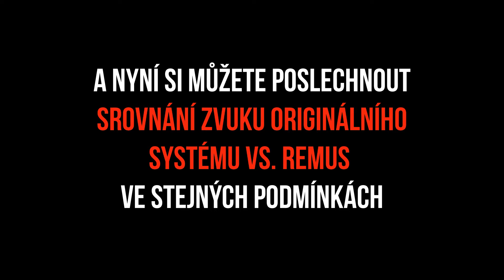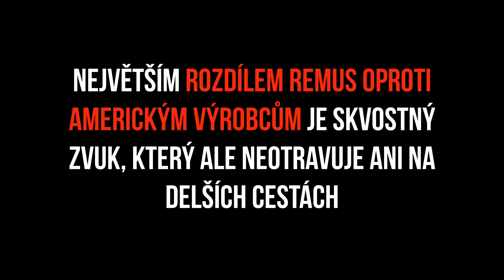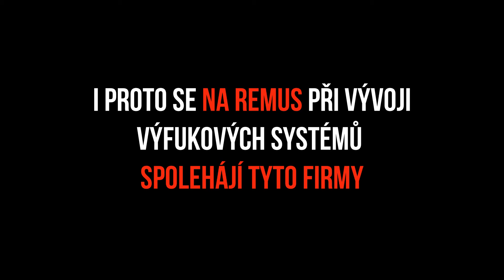REMUS Ford Mustang Facelift 2018 2019 2020